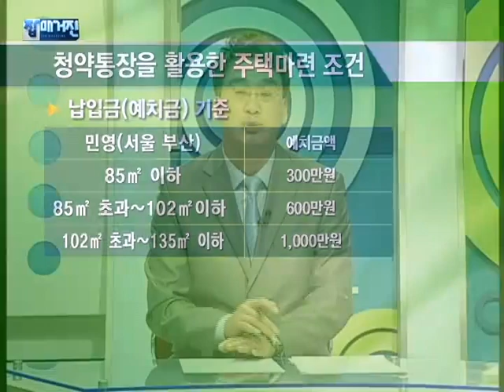하우머니 - 일석이조 청약통장 활용법